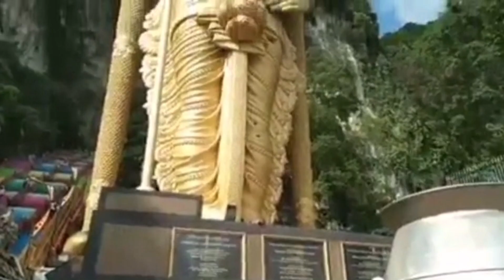Walk Inside Famous Tamil Hindu Murugan Temple Batu Cave | Kuala Lumpur Malaysia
@PSB Vlog

Location :-

Gombak, 68100 Batu Caves, Selangor, Malaysia

What is so special about Batu Caves?

The caves are one of the country's biggest tourist attractions and are a place of pilgrimage for Tamil Hindus. They are named for the Sungai Batu (Batu River), which flows nearby, and are located 7 miles (13 km) north of Kuala Lumpur, the capital of Malaysia.

Is Batu Caves worth visiting?

Is Batu Caves worth visiting: The best time to visit Batu Caves is in the non-peak hours of the morning – 6 am to 10 am. Batu Caves is a well-known tourist spot in Malaysia and tourists start to flock in more towards the afternoon. We'd no choice but to visit in the afternoon.

What attracts visitors in Batu Caves?

statue of the Hindu God

A limestone outcrop located just north of Kuala Lumpur, Batu Caves has three main caves featuring temples and Hindu shrines. Its main attraction is the large statue of the Hindu God at the entrance, besides a steep 272 climb up its steps to finally view the stunning skyline of the city centre.

Instagram :- I'm on Instagram as @psbvlog. Install the app to follow my photos and videos.